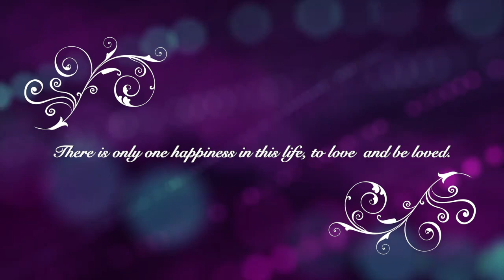Pranayini The Song-Introducing the team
Come, fall in love. Pranayini the new single from Nithin Jayan has started streaming in all music platforms